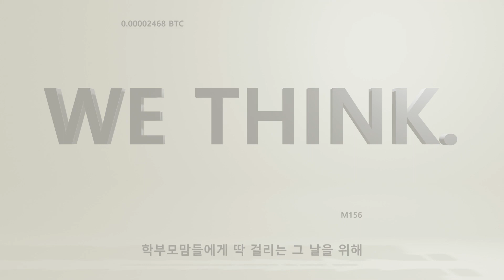Text│WE THINK│0.00002468 BTC│M156│Hex Code a1a09e Color│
학원 학부모 맘들에게 딱!!! 걸리는 그 날을 위해 !!!